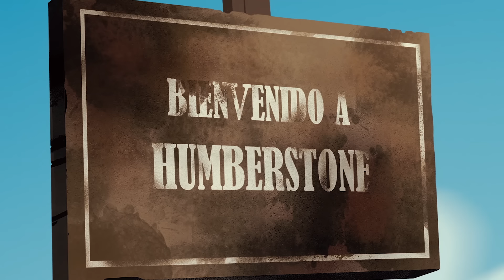CUENTA LA LEYENDA - Especial, leyendas del desierto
Recopilación de las leyendas que ocurren cuando Vale, Caco y su familia viajan cruzando el desierto.

Lista de capítulos:

00:00 El Alicanto
11:52 Humberstone
23:06 La Tirana
33:44 El Yestay
44:59 Tololo Pampa

CRÉDITOS
Voces: Marcela Golzio, Jorge Lillo, Vanesa Silva, Fernanda Urrejola , Rolando Silva, Rodrigo de Petris, Sebastián Arancibia
Creado por: Eduardo Salinas, Teresa Salinas
Dirección: Jorge Olguín, Julio Pot
Producción Ejecutiva: Teresa Salinas, Eduardo Salinas, Jorge Olguín, Patricio Veloso
Guión: Andrea Cordones, Cristián Raveau
Dirección de Arte: Franco Rampoldi
Asistencia de Arte: Francisco Vásquez, Álvaro Tirado
Música Original: Camilo Salinas, Marcos Meza
Animación: Miniestudio
Storyboard: Julio Pot, Kaztrol, Felipe Sáez, Roberto Armijo
Animatic: Cecilia Baeriswyl
Asistencia de Animatic; Dante Baeriswyl, Álvaro Muñoz
Lipsync: Gabriel Vidangossy, Estefanía Díaz
Dirección de Animación: Sebastián Castro
Animadores: Gabriel Vidangossy, Carlos Moreno, Simón Barrionuevo, Roger Emhart, Francisco Anabalón, Estefanía Díaz, Tomás Hernández, Roberto Armijo, Felipe Venegas, Johnny Aracena, Victor Torrejón, Julio Pot, María de los Ángeles Escobar, Rafael Grez
Producción Animación: Cecilia Baeriswyl
Montaje: Patricio Veloso, Eduardo Salinas, Jorge Olguín
Postproducción de Video: Máquina Visual
Director de Postproducción: Patricio Veloso
Composición Digital: Matías Sullivan, Adrián Mardones, Luis Flores, Christian Gaete, Diego Santibañez
Supervisión de Post producción de Sonido: Eduardo Salinas
Postproducción de Sonido: Mira
Producción Ejecutiva Mira y Artista Foley: Gerardo Maluje
Ingeniero de Grabación Foley y Mezcla: Fernando León